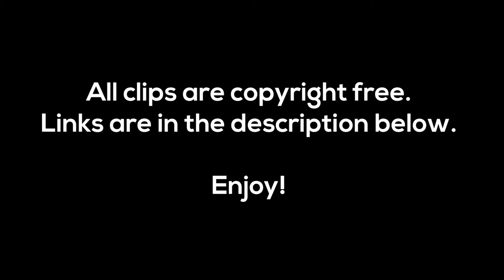Barbecue HD Stock Footage (Royalty Free)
During my trip to Samos i went on a group tour. During lunch they turned on the barbecue and i was able to take some shots of it.

All videos are shot by me and are Royalty Free. You can post Stock Footage requests in the comment section or hit me up on twitter . I hope you can create something awesome with my content!